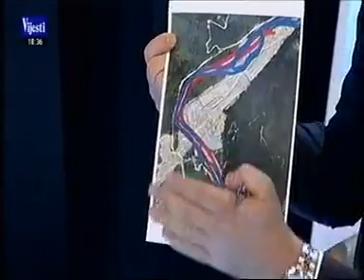30-10-2018 VIJESTI - Radulovic tvrdi da korito Tare nije izmjesteno